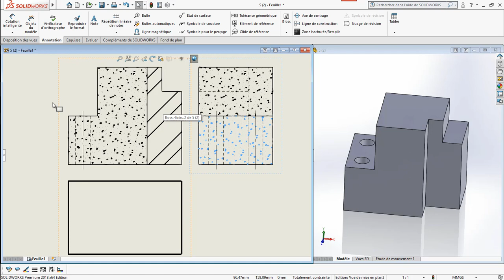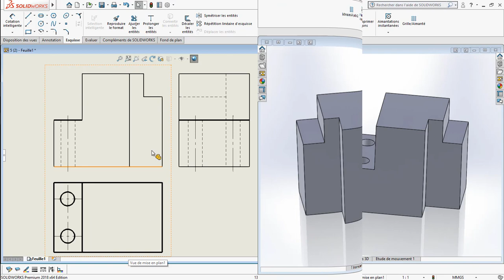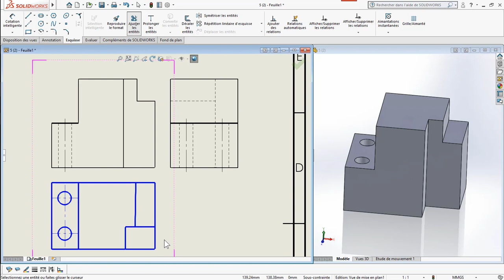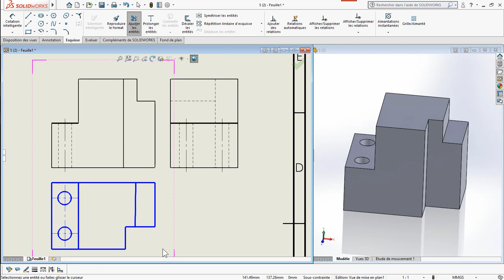Prisme avec épaulement et trous